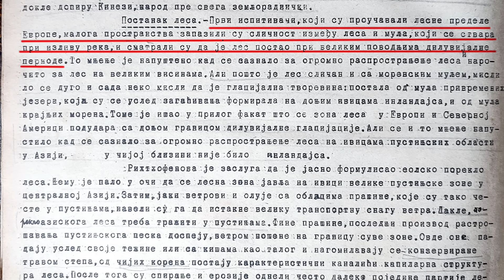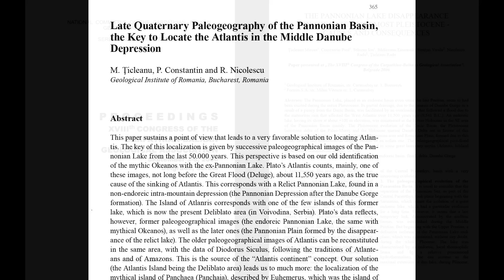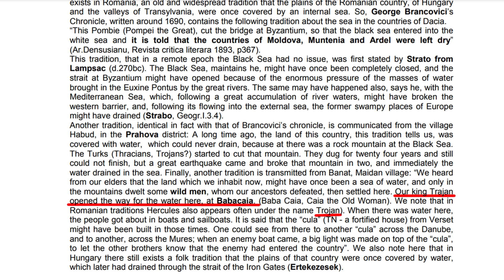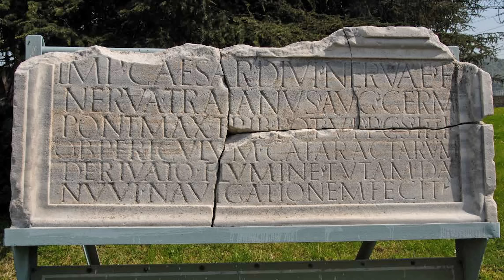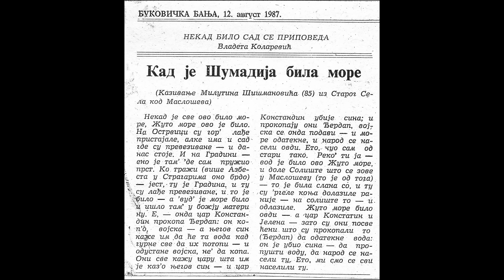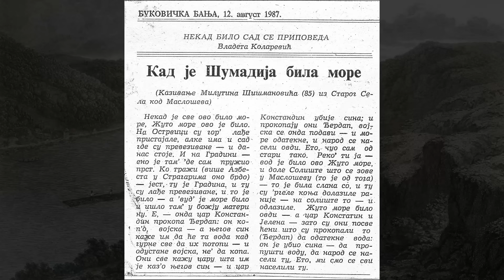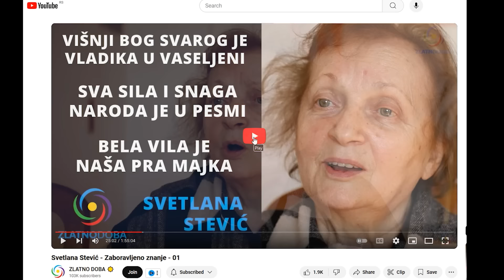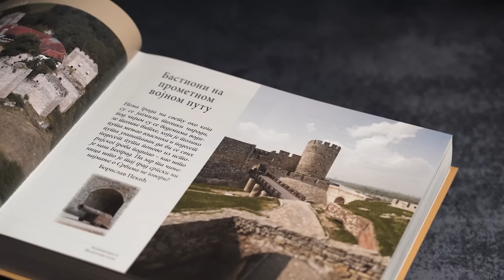Narodna predanja o Panonskom moru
За Панонско море се углавном сматра да је истекло у давној прошлости, пре него што је могло остати у људском памћењу. Али народно предање памти море, и то у свим крајевима и са много детаља од боје мора, начина нестанка па све до алки за везовање бродова. И нико се није позабавио тиме да сакупи и анализира ова предања. Постоје и нови геолошки докази да је нека велика водена површина у виду мора/језера постојала у не тако давној прошлости...

🌟 Хвала свим добротворима
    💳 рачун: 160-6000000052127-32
    💸 биткоин BTC: bc1qsdmsfmamwp5phdwn43jt66y3n6an03xdyl5x5r
    💸 итиријум ETH: 0xBBEc68E9f36F7938D49ECc0d87B32aAB696226C4